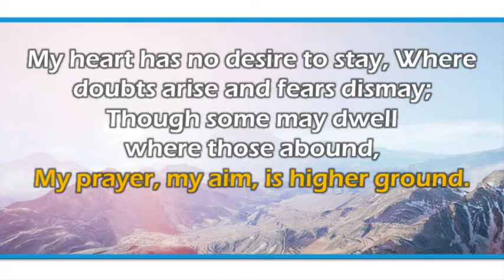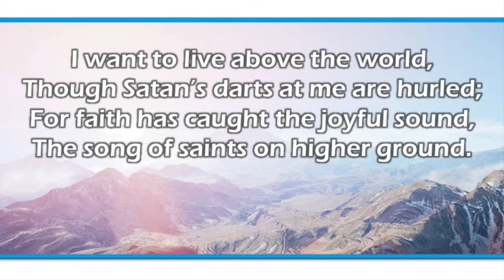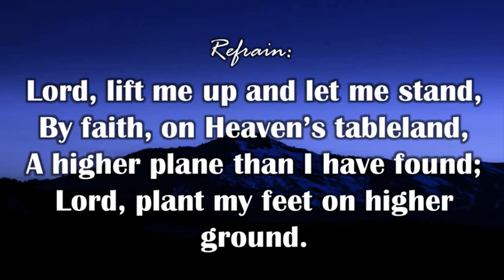I’m pressing on the upward way